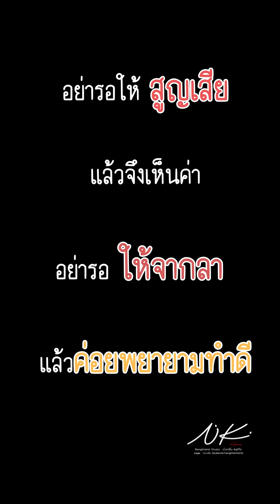ผัวไปได้เมียก็ต้องไปได้